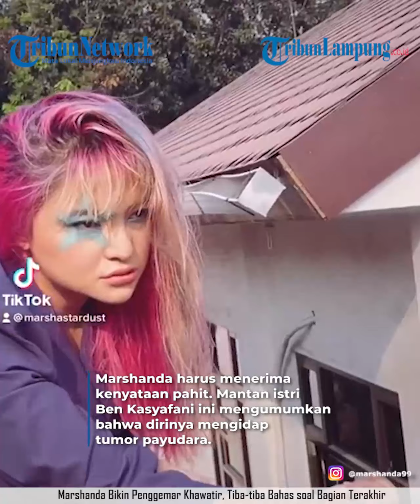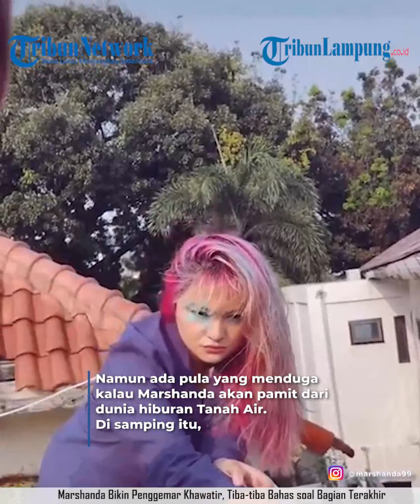Marshanda bikin penggemar khawatir, tiba tiba bahas soal bagian terakhir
TRIBUNLAMPUNG.CO.ID - Marshanda lagi-lagi membuat penggemar khawatir.

Setelah sempat didiagnosis mengidap tumor, kini curhatan Marshanda ramai dikomentari.

Mengidap gangguan mental bipolar disorder, Marshanda kerap mengalami up and down.

Di tengah perjuangannya menghadapi bipolar, Marshanda harus menerima kenyataan pahit.

Mantan istri Ben Kasyafani ini mengumumkan bahwa dirinya mengidap tumor payudara.

Marshanda sampai berobat ke Amerika Serikat demi kesembuhannya.
Bahkan Marshanda sudah menyiapkan lagu hingga pesan terakhir untuk sang putri, Sienna Ameerah Kasyafani, kalau sesuatu yang buruk terjadi padanya.